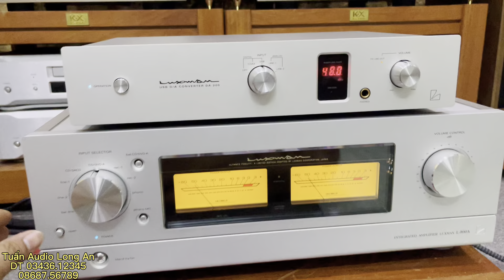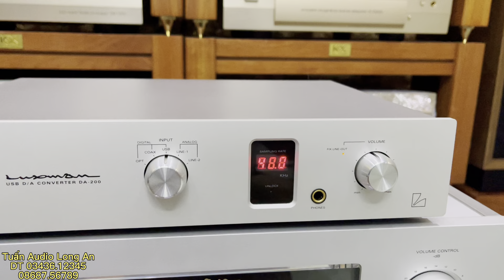Amply Luxman L590A class A ghép Loa Tannoy Arden Hi-end tiếng rất hay kết hợp giãi mã DA-200